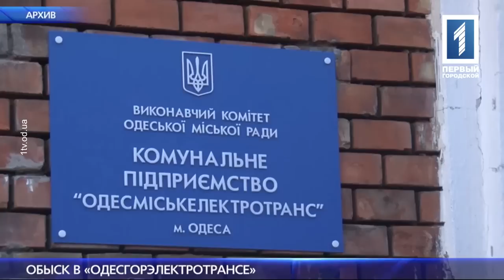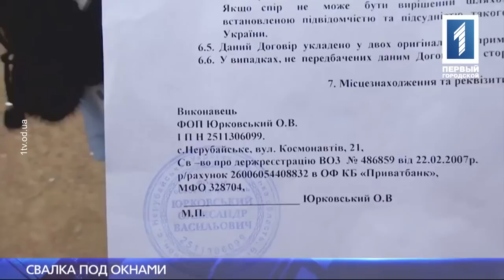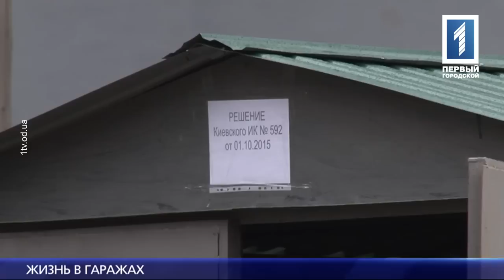Сюжет о работе АМПУ в новостном выпуске ТРК Круг